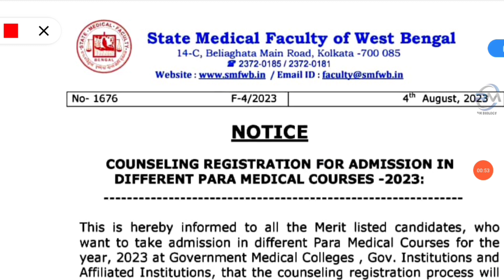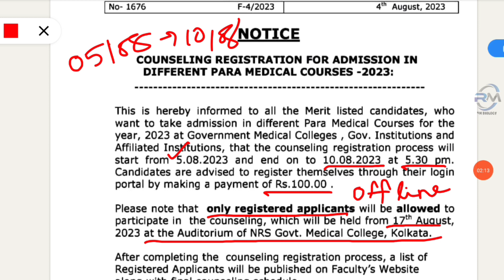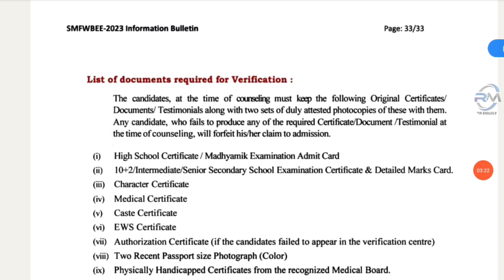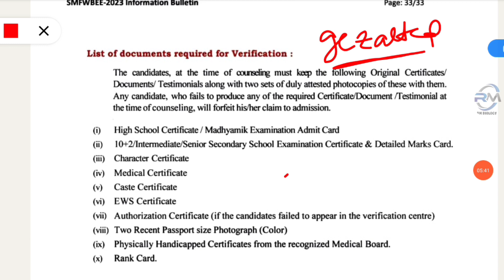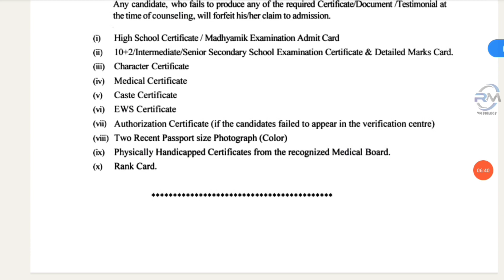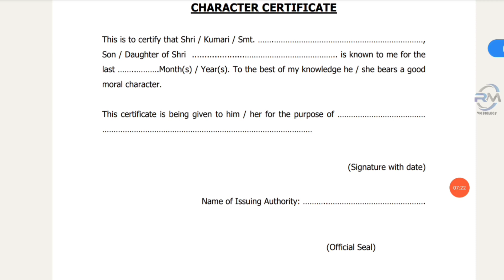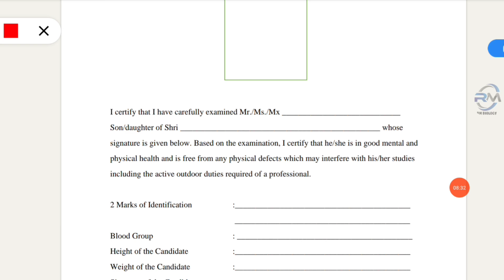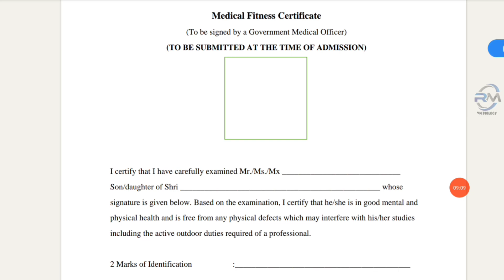SMFWB 2023 COUNSELLING PROCESS|SMFWB 2023 CUTOFF|SMFWB 2023 MERIT LIST|SMFWB 2023 documents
SMFWB RANK CARD PUBLISHED 2023, SMFWBEE RANK CARD 2023, SMFWBEE OFFLINE COUNSELING PROCESS 2023, SMFWB OFFLINE COUNSELING 2023, SMFWB COUNSELING 2023, SMFWBEE RANK CARD RELEASED DATE 2023, SMFWB RESULT RELEASED DATE 2023, SMFWB CHOICE FILLING 2023, SMFWB 2023 DOCUMENTS VERIFICATION, SMFWBEE 2023 APPLICATION FORM FILLUP, SMFWB 2023 SPOT COUNSELING, SMFWBEE PREVIOUS YEAR QUESTION PAPER, SMFWBEE 2023, SMFWB 2024,smfwb 2023 cut off smfwbee2023 smfwbee @rmbiology